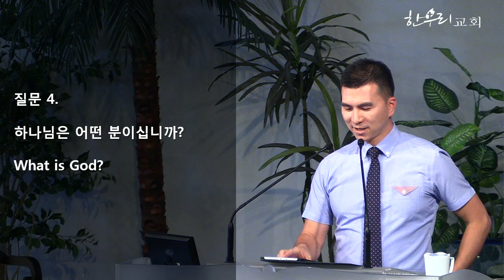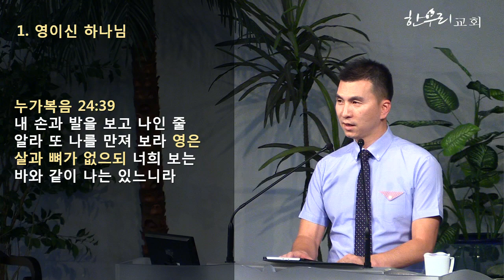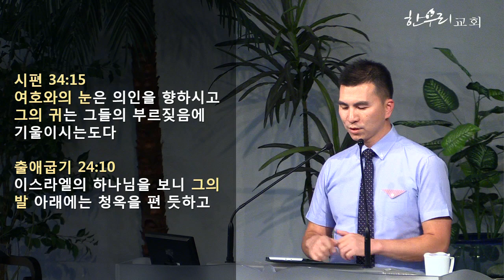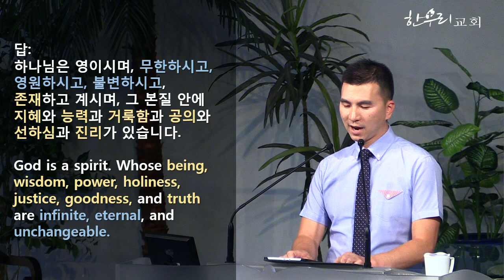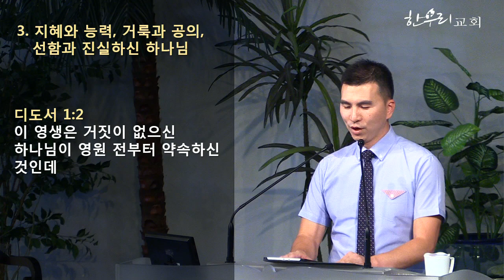웨스트민스터 소요리문답 2.하나님은 어떤 분이신가 / 출애굽기 3:13-14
18 / 03 / 2018

웨스트민스터 소요리문답 2.하나님은 어떤 분이신가

이요한 전도사